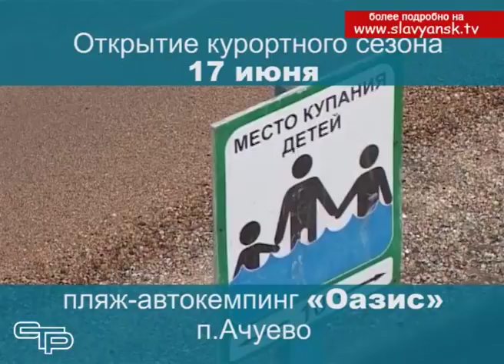В Славянском районе открывается курортный сезон